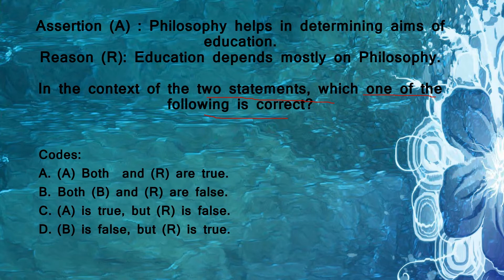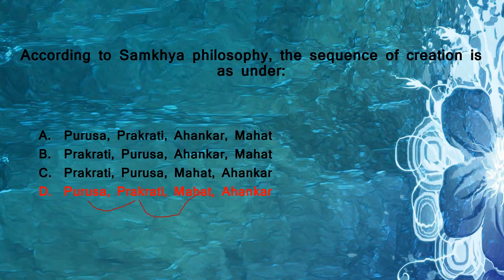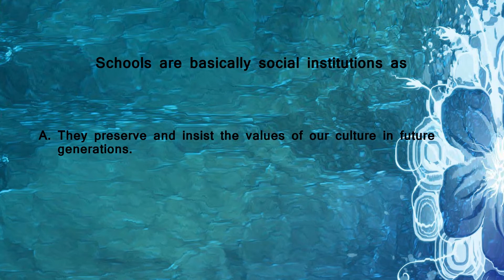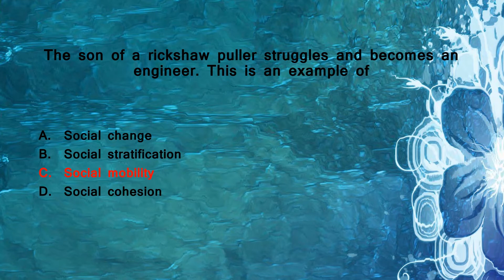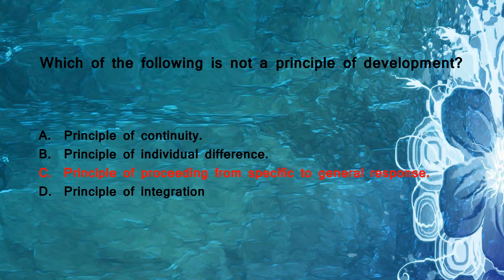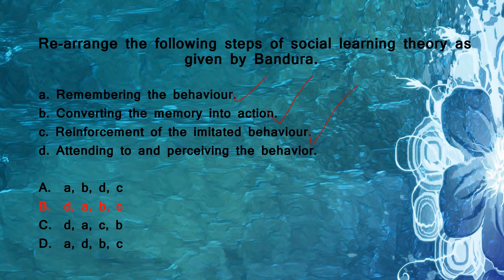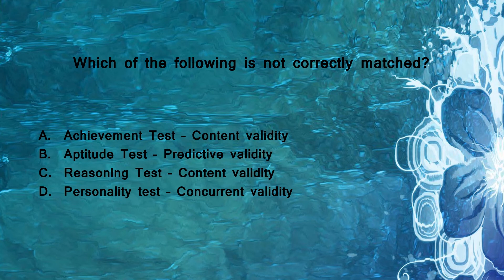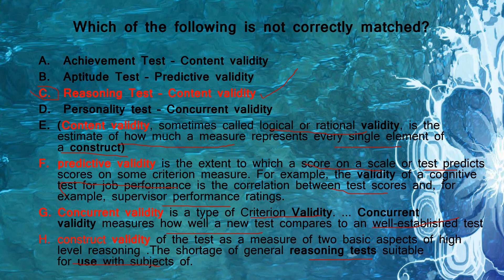Education Paper 2||Most Expected & important 1500 McQ||NTA NET 2020||(Eng- 15)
Education Paper 2, Most Expected & important questions for UGC NTA NET,Education Paper 2,sample Paper EducationPaper_2,Mock test of education,mostimportant_MCQ for UGC NTA NET Education Paper 2,most important MCQ of Education Paper 2
net education sample papers
नेट एजुकेशन सैंपल पेपर्स
UGC NET Solved Question Papers in Education - Free Online NTA UGC NET ...
It covers the Syllabus, Solved Question papers of previous years or Answer Keys and sample or format of June and December Examination for paper 1,
NTA (UGC)-NET Education Past Papers - Examrace,
10-Feb-2020 · View and download Education previous years (past) question papers for NTA ( UGC) NET entrance exam for years 2021, 2020, 2019,
06-Apr-2020 · Download Previous Year Papers of UGC NET Exam ... include the task of practicing Previous Year Question Papers as it will ... Higher Education System: Governance, Polity,
CBSE UGC NET Education Paper-II Question Papers & Answer Keys
CBSE UGC NET Previous education paper-II Question Papers & Answer Keys including Syllabus. . All subjects in one place . . .Checkout the site ...
Previous Question Papers - University Grants Commission - NET
Question Papers of NET June 2018 New; Question Papers of NET Dec. 2019· Question Papers of NET June 2018 (UGC NET)
Where I can get the previous question papers of net Education
How can I download ugc net 2019 December all shift general paper questions pdf ?
How to get Education hindi questions paper 2 june 2019 net question paper.
Is there any chance of getting questions from previous papers in NTA NET Or SET English Exam
How to collect NTA NET 2019 DEC paper 1 all shift question paper,
This is about ugc net exam. I have masters in English but I want to take education as subject for paper 2
If one fails to download question paper and answer sheet of nta ugc net June 2019 in given time.
Download UGC NET Question Papers of Paper-I, II & III (All Subjects) - vrv Education point,Paper-I, II (All Subjects). Previous Year Question Papers for CBSE NET. Home Science, Click here ...
Exam Level: National
Mode of Exam: Computer-based Test
Solved Answer Keys UGC NET Paper 1-Last 14 Years Question Paper
UGC NET paper1 solved, Solved Question Paper for UGC NET paper 1,previous 10 year question papers ugc net ... New Education Policy
How can I download UGC NET question pape
How can I prepare for UGC NET first paper
What type of questions are asked in ugc net Education  exam
› question
NTA NET Education Sample Paper 2020, Study Material, Model Paper | TOPPERS ...
1. CBSE UGC NET Education PAPER - II (English). View Q.Bank. Important Questions .
NTA UGC NET Education Mock Test 2020 Question Paper PDF Practice Free Online ...
NTA UGC NET Education Mock Test Series 2020: Practice free online UGC NET Education model exam paper with solved questions and answers.
Buy NTA-UGC-NET: Education Previous Years' Papers (Solved): Education ...
Buy NTA-UGC-NET: Education Previous Years' Papers (Solved): Education Previous Papers (Paper I, II Solved) book online at best ...
education question paper Dec 2019
ugc net question paper 2019-20 pdf
ugc net previous question papers with answer key pdf
ugc net question paper 2018 december